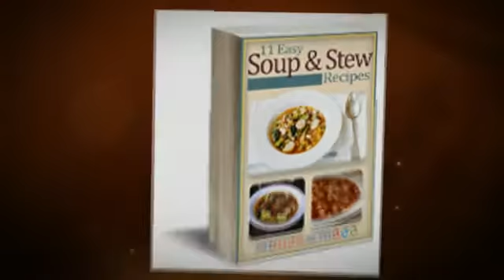11 Easy Soup & Stew Recipes